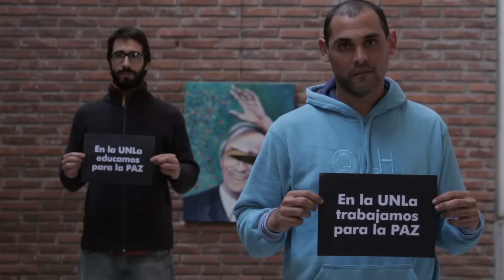En la UNLa trabajamos y educamos para la Paz - Spot 1